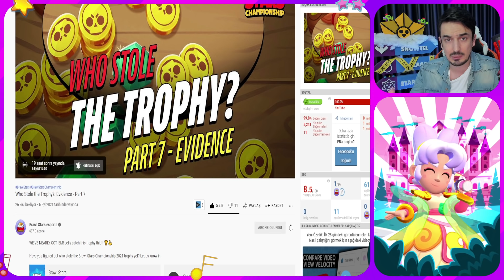🏆KUPAYI ÇALAN BULUNDU !! KUPAYI KİM ÇALDI 7. BÖLÜM !! Brawl Stars Gizemleri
Brawl Stars kupayı kim çaldı animasyonu part 7 yayınlandı. Brawl Stars gizemleri kupayı kim çaldı animasyonu ile daha da heyecanlı olmuştu. Kupayı çalan belli oldu peki şimdi soru şu? Neden Çaldı? İyi seyirler.